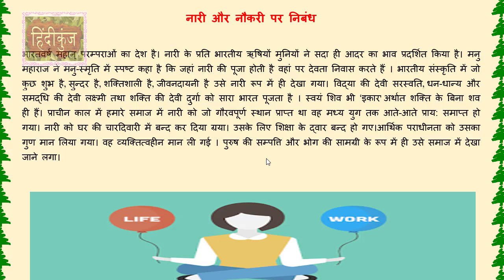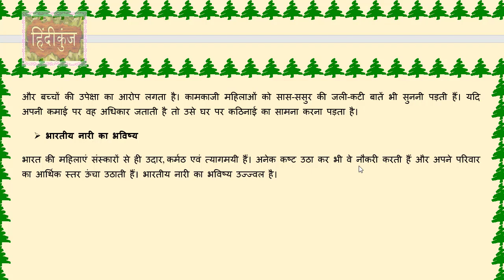नारी और नौकरी पर निबंध | Adhunik Nari Aur Naukri Essay In Hindi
आधुनिक नारी और नौकरी नारी और नौकरी पर निबंध इन हिंदी adhunik nari aur naukri essay in hindi naukri pesha nari ki samasya par nibandh नारी और नौकरी पर निबंध nari aur naukri dohri bhumika kitni jaruri hai नारी और नौकरी पर निबंध हिंदी में adhunik samaj me nari ki suraksha nari aur naukri speech आधुनिक नारी की दोहरी भूमिका पर निबंध nari aur naukri dohri bhumika kitni sambhav hai kitni zaroori hindi essay nari ka mahatva nari ke vividh roop in hindi essay